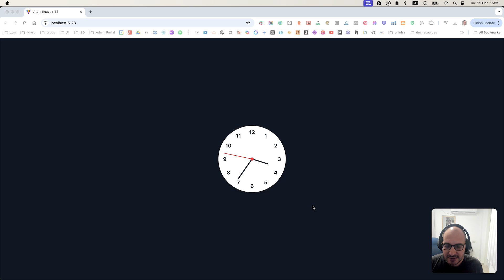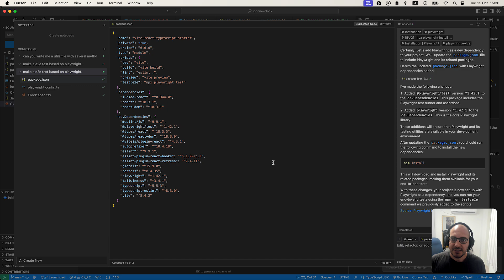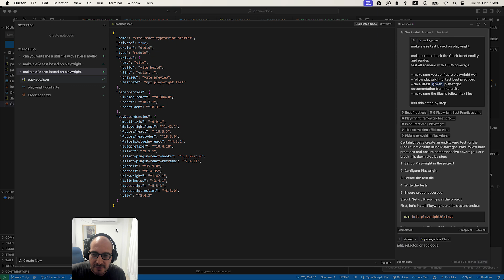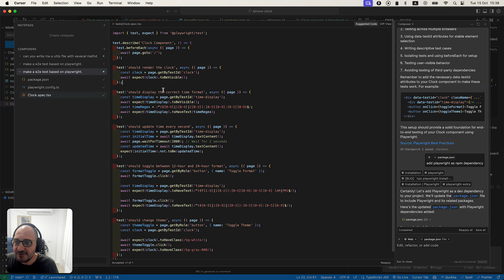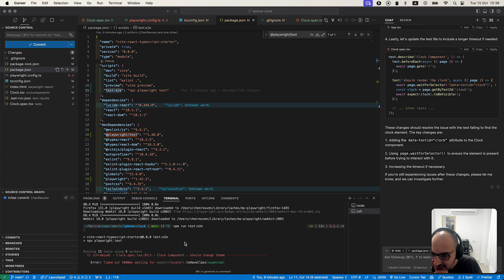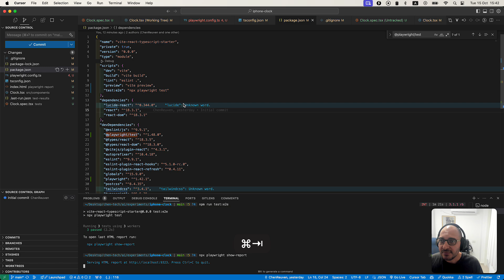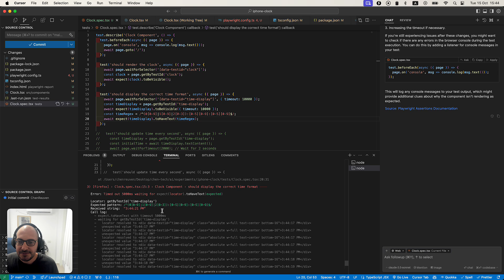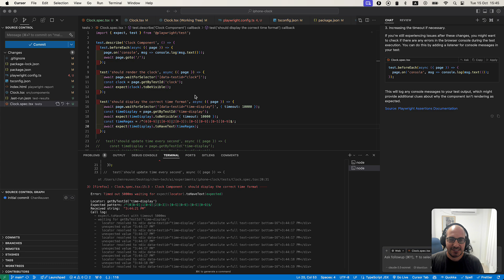Cursor Playwright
בסרטון הזה איך אני מחבר את Playwright (כלי טסטים e2e), דרך Cursor AI.
אחרי החיבור אפשר להריץ טסטים, לוהסיף ולשנות טסטים בקלות יחסית.
אל תשכחו שתמיד יש לעבור ואם יש צורך לתקן את הקוד של Cursor AI.

מחפשים להבין את עולם ה- AI יותר לעומק?

מי שרוצה עוד מידע מעניין יכול להרשם לערוץ :)
אשמח ללייק ולשיתופים.

אם אהבתם אשמח לשיתוך ולייק.

מוזמנים להרשם לערוץ :)